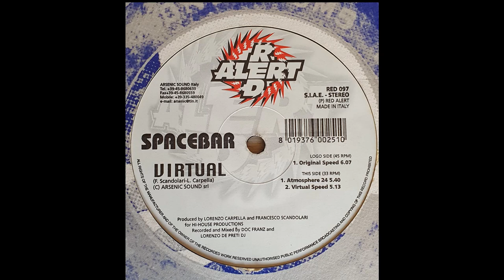Spacebar - virtual (Virtual Speed)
Spacebar (2) ‎– Virtual
Label: Red Alert ‎– RED 097
Format: Vinyl, 12"
Country: Italy
Released: 1998
Genre: Electronic
Style: Trance